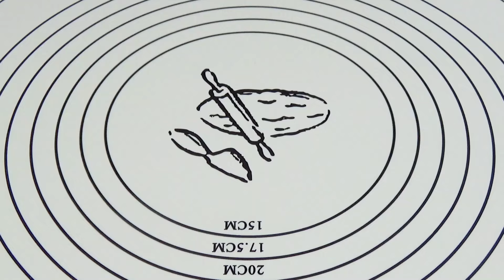Deneyince Bağımlısı Olacaksın! Yoğurtlu, Yumuşacık Poğaça Tarifi. Kolay ve Hızlı Peynirli Poğaça!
Sizlerle lezzetli bir poğaça tarifi paylaşıyorum. Hamurunda kullandığım yoğurdun verdiği ekşi tat ve iç harcındaki peynirin aromasıyla bu poğaçalar damaklarda unutulmaz bir lezzet bırakıyor. Üstelik yumuşacık kıvamı sayesinde günlerce bayatlamıyor! Bu kolay ve hızlı poğaça tarifini mutlaka denemelisin!
Neden bu tarifi mutlaka denemelisiniz?
Lezzetlidir: Yoğurdun ekşiliği ve peynirin aroması mükemmel bir uyum yakalıyor.
Yumuşacık kıvam: Ağızda dağılan, hafif ve yumuşak bir dokuya sahip.
Uzun süre taze kalır: Bayatlamadan günlerce lezzetini koruyor.
Kolay hazırlanır: Adım adım tarif sayesinde herkes kolaylıkla yapabilir.
Deneyeceklere şimdiden afiyet olsun!..
Tarif hoşunuza gittiyse lütfen tarifi beğenmeyi ve tarife yorum yapmayı unutmayın.

YOĞURTLU POĞAÇA TARİFİ:

Lütfen tarifi baştan sona kadar dikkatlice izleyin, tarife birebir uyarak deneyin.
Aşağıdaki malzemelerin sırası yukarıdaki videoda izlediğiniz sıraya göre yazıldı.

Poğaça Hamuru İçin Malzemeler:
* yoğurt (1 su bardağı) (200 ml)
* ılık su (1 su bardağı)
* bitkisel yağ (1 su bardağı)
* şeker (3 yemek kaşığı)
* yumurta akı (2 tane)
* kuru maya (1,5 tatlı kaşığı) (7,5 gram)
* tuz (1,5 tatlı kaşığı)
* buğday unu (6,5 su bardağı)

Poğaça İçi İçin Malzeme:
* peynir

Poğaça üstü İçin Malzemeler:
* yumurta sarısı (2 tane)
* bitkisel yağ (2 yemek kaşığı)
* susam

* Fırın: Önceden ısıtılmış, 200 derecede, fansız, altlı üstlü, üstü kızarana kadar, yaklaşık 20 dakika.

Bu yemek tarifi videosunda tüm diller için ALT YAZILAR vardır. Alt yazıları açabilirsiniz. Bu yemekle ilgili düşüncelerinizi emoji ile de olsa bizimle paylaşın. Geri bildiriminiz bizi çok mutlu ediyor.